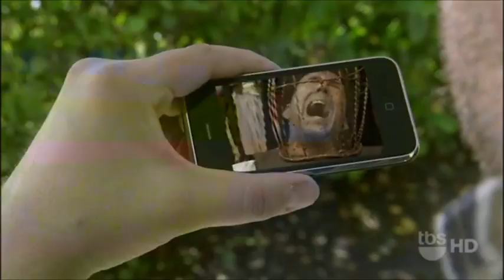Conan Rips on Nicolas Cage Part 2 [HD]